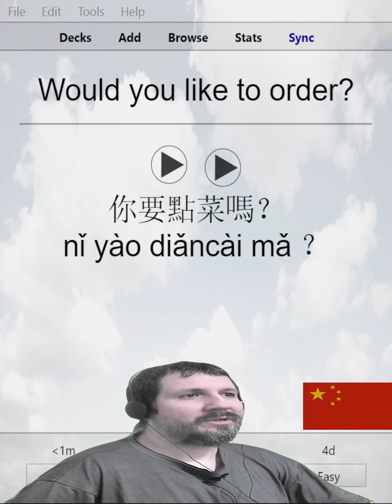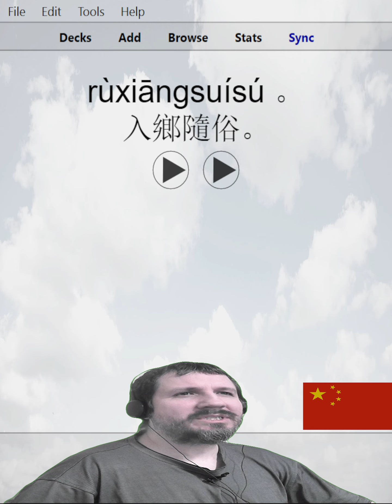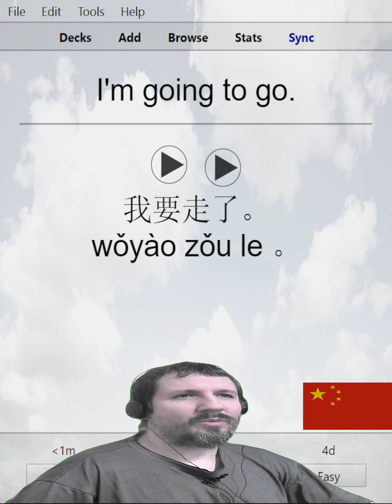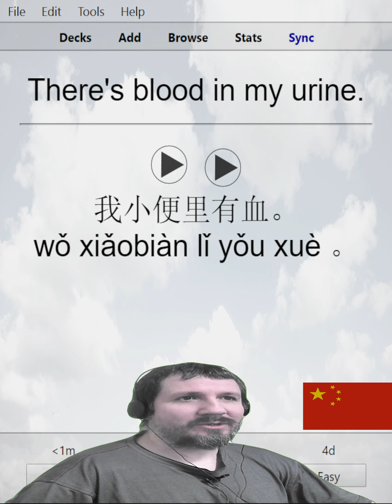Chinese Anki Sentences Level 1 17